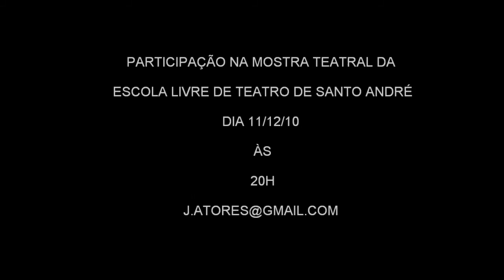Meu Tio O Iauaretê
Grupo Jovens Atores de Diadema